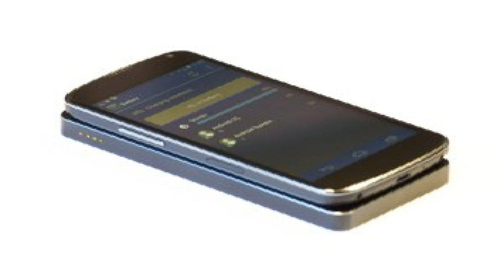QiPack !!! Recharge Ton Smartphone Sans Fil et N'importe Ou !!!